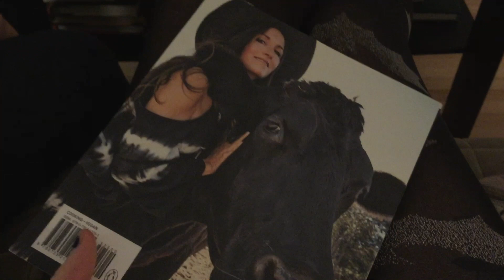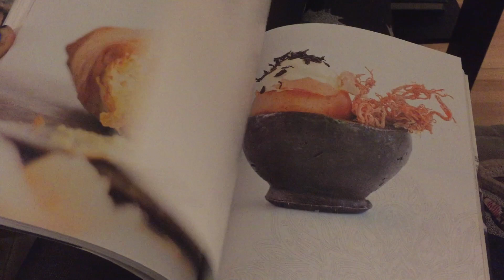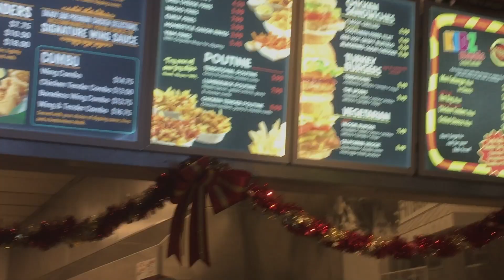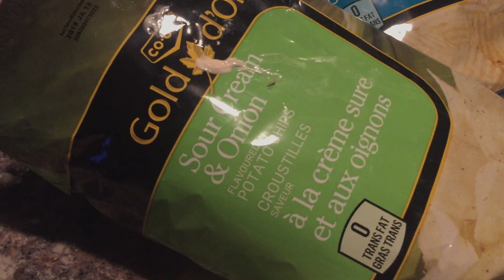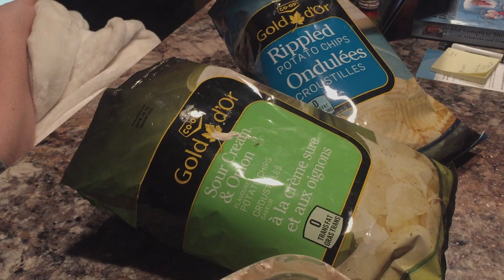Vlogmas 23-24 - Driving in an Alberta SNOW STORM!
⬇️  EVERYTHING YOU NEED TO KNOW! ⬇️

WELCOME to day TWENTY THREE & FOUR - Sorry for the delay on day 23, i was in a weird funk and i didn’t record much. So i thought i would tack that clip on the beginning! As you may be aware i have been filming the day before and editing + uploading the previous days vlog the day after, so now that were hoaning in on christmas the #’s will make less sense. Today is the 24th video, filmed on the 23rd.

Tomorrows video will be christmas eve, the next day Christmas day!

End scene music

Cockpit - Silent panther

Found on the Youtube creator - create page!

The music playing in the car was Mischief Brew!